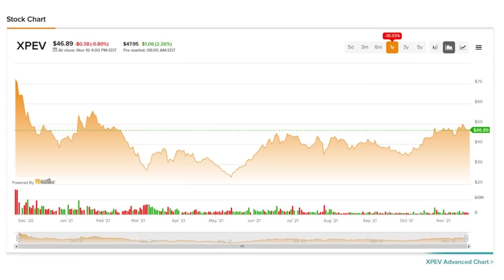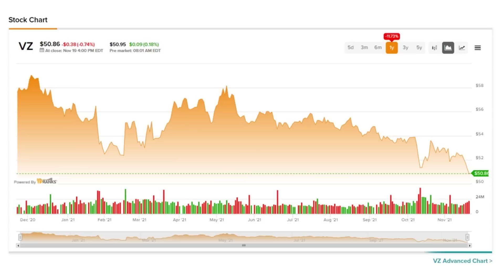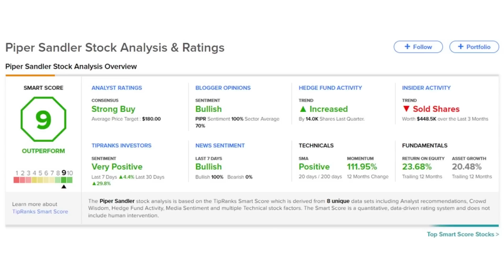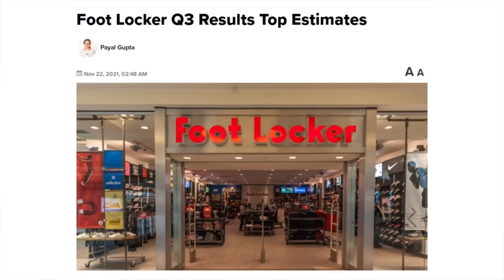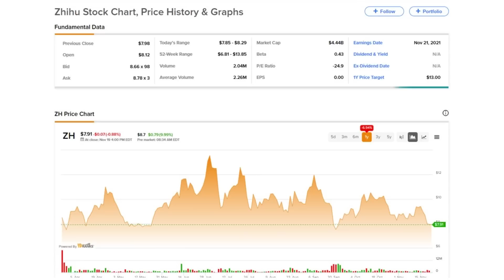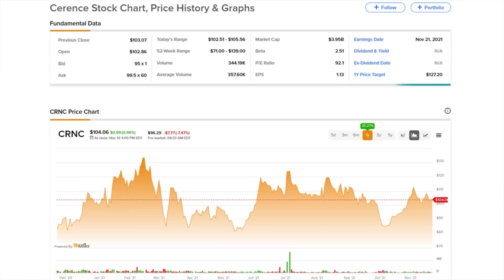TipRanks Monday PreMarket Update! All You Need To Know Before The Market Opens!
TipRanks Pre Market News! Today's Daily Market Preview - Monday November 22nd
Watch the TipRanks premarket news and stay up to date before the market opens. We touch on earnings reports, the biggest gainers & losers, and big company updates.

Chapters:
00:00 Intro
00:53 Stock Market News
01:10 XPEV
01:51 F
02:27 VZ
02:59 PIPR
03:28 Earnings
03:45 NIU
04:21 FL
04:53 Gainers
05:21 Losers